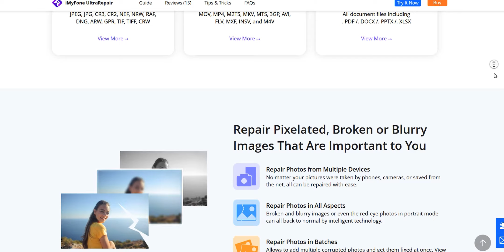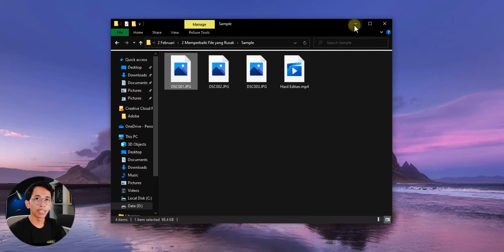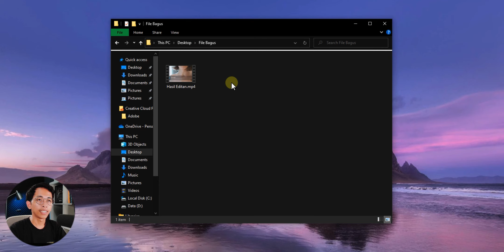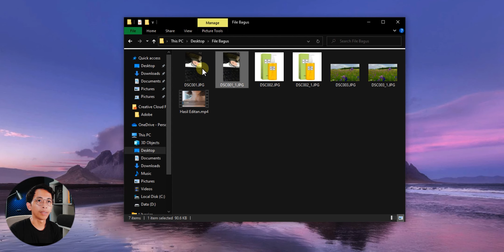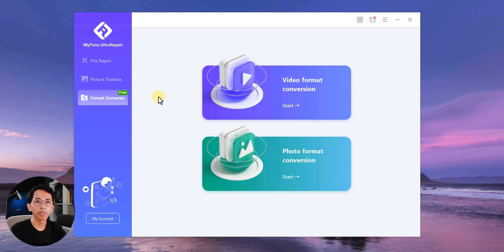CARA GAMPANG Memperbaiki File Foto, Video, Word, MP3 Yang Rusak / Ngga Bisa Dibuka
Cara memperbaiki file foto, video dan dokumen yang rusak dengan gampang.

Kalau kalian mengalami file foto, video, word, pdf, mp3 atau mungkin file kalian lain yang ngga bisa dibuka atau error, saya rasa video kali ini bisa jadi jawaban untuk permasahalan kalian.
Di video kali ini, saya akan share cara gampang untuk memperbaiki file yang rusak atau corrupt. Cara memperbaikinya juga gampang banget, kita akan menggunakan bantuan software iMyFone UltraRepair. Cukup beberapa klik, file kita bagus kembali.

Timestamp:
Intro 0:00